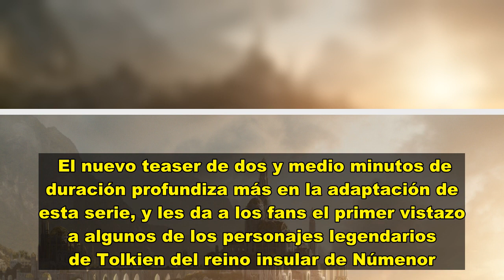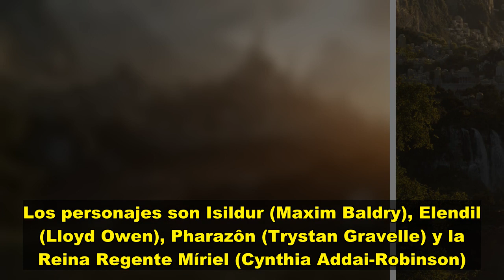‘The Lord of the Rings: The Rings of Power’ lanza segundo tráiler a pocas semanas de su estreno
Un segundo tráiler teaser de la anticipada serie de televisión de Amazon Studios, “El Señor de los Anillos: Los Anillos del Poder“, se ha estrenado. La épica y ambiciosa serie es un relato de la mítica Segunda Edad de la Tierra Media de J.R.R. Tolkien, y se lanzará globalmente en Prime Video el 2 de septiembre de 2022.   El nuevo teaser de dos y medio minutos de duración profundiza más en la adaptación de esta serie, y les da a los fans el primer vistazo a algunos de los personajes legendarios